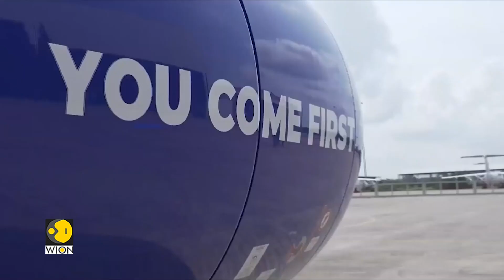Go First airlines files for bankruptcy, suspends flights for 3 days | World Business Watch | WION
Indian budget airline Go First has cancelled all of its flights for the next three days after filing for bankruptcy protection. The carrier says "a full refund will be issued" to affected customers.